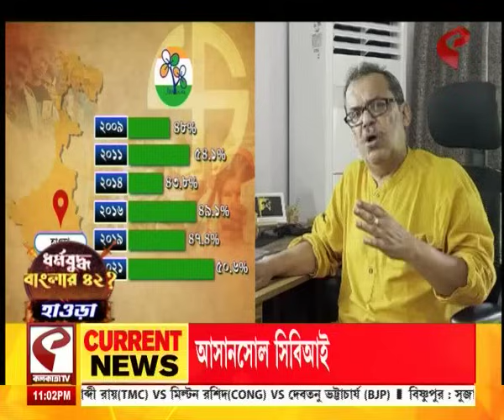বাংলার ৪২ | হাওড়াতে কোন দল এগিয়ে?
website link for this copy :
@Kolkata Tv